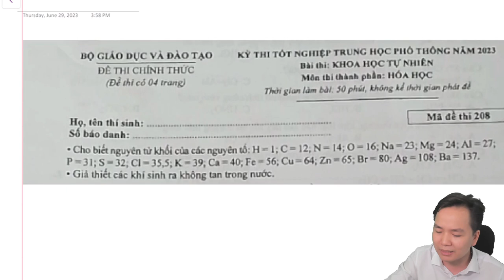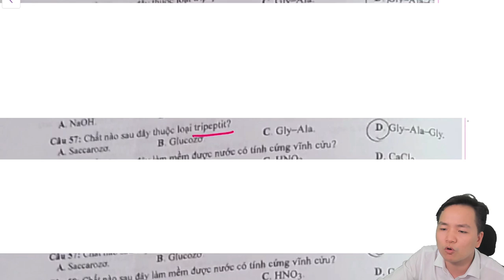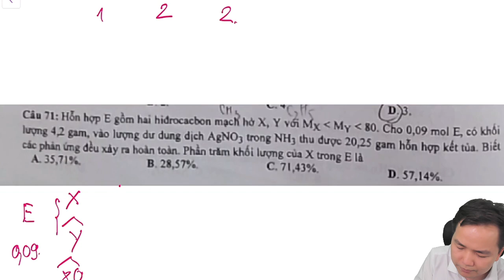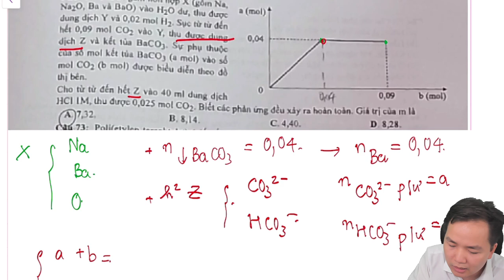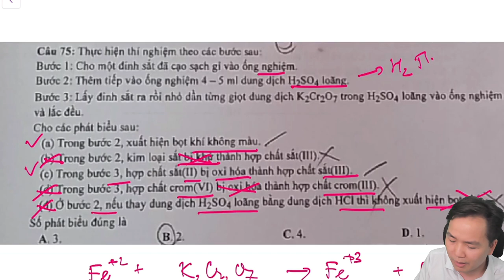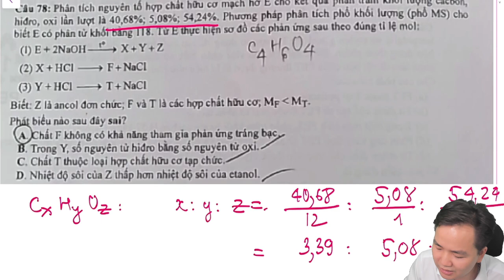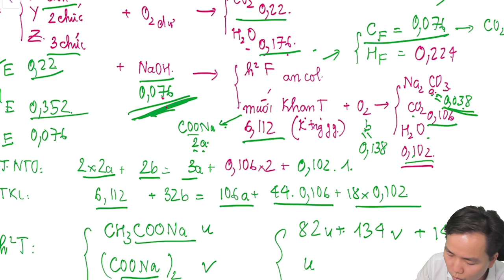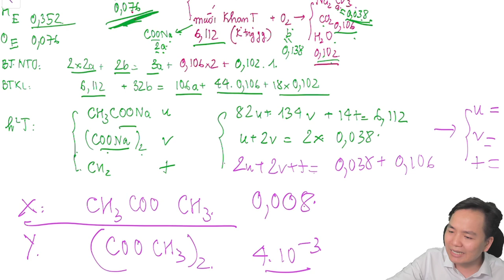[ THPTQG 2023 ] Giải chi tiết đề thi THPTQG 2023 môn HÓA sớm nhất và chi tiết nhất